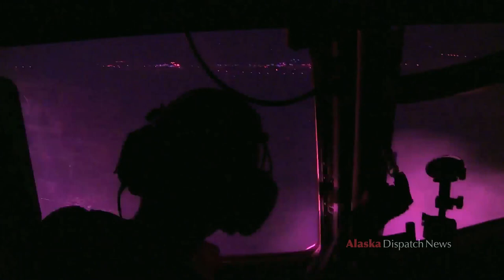JBER troops conduct night drop: Probably the coolest video you will see this week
If you've ever wondered what it might look like when US troops us the cover of darkness to insert troops and equipment into a war zone, wonder nor more.  The 517th Airlift Squadron's C-17 Globemaster III planes lit up the night sky, near Anchorage as they conducted nighttime drop exercises at the Malemute Drop Zone, just west of Lower Fire Lake.